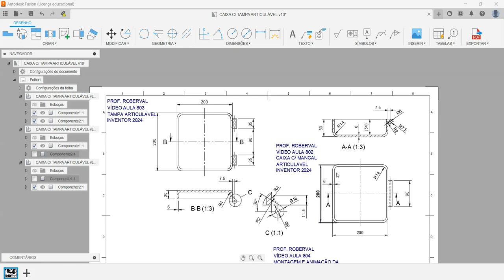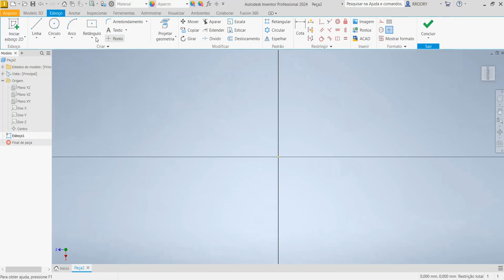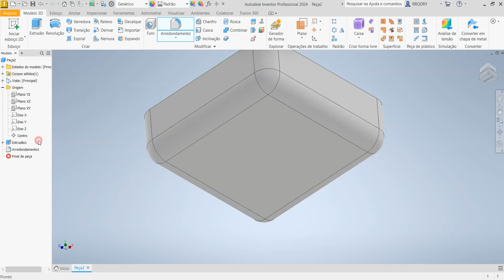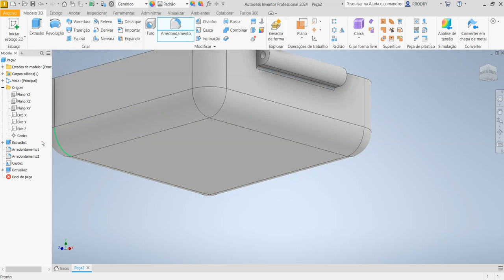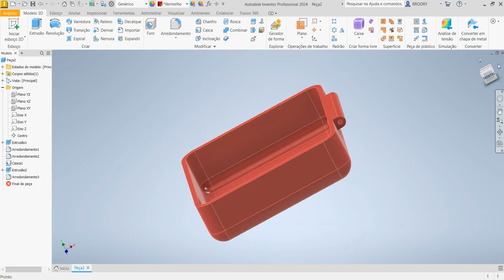Aula 802 - Modelamento da Caixa com Mancal no Autodesk Inventor 2024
Modeling the Box with Bearing in Autodesk Inventor!
Modelando la Caja con Rodamiento en Autodesk Inventor!
Modélisation de la boîte avec roulement dans Autodesk Inventor !
Modellazione della scatola con cuscinetto in Autodesk Inventor!
Modellierung der Box mit Lager in Autodesk Inventor!
Comandos utilizados: Esboço 2D, Extrusão (Extrude), Arredondamento (Fillet) e Casca (Shell).
AULAS PARTICULARES
PROJETOS MECÂNICOS
USINAGEM (CNC)
CORTE A LASER
DOBRA CNC
DOBRADEIRA DE TUBO CNC
CALDEIRARIA